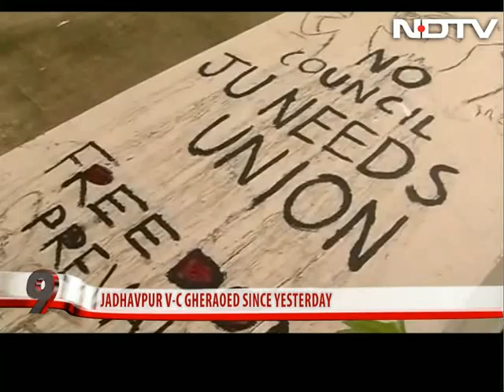Jadavpur University Students Protest Mamata Banerjee's 'No Politics On Campus' Order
For 24 hours and more, students of Kolkata's Jadavpur University have gheraoed the vice chancellor demanding he join their fight against the state's decision to ban politics on campuses. The West Bengal Universities & Colleges (Administration & Regulation) Act passed in February and a notification in June say no more political students' unions, only apolitical councils. The model is Kolkata's best known Jesuit college and St Xavier's, which chief minister Mamata Banerjee has approved.